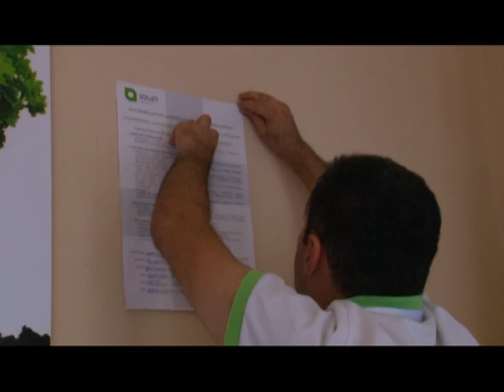ფოთში საარჩევნო კომისიების წევრებმა მემორანდუმს მოაწერეს ხელი 30 09 16